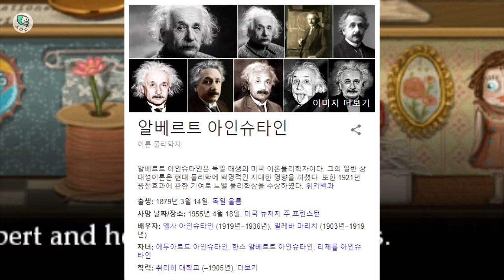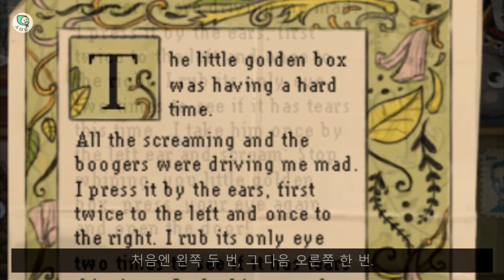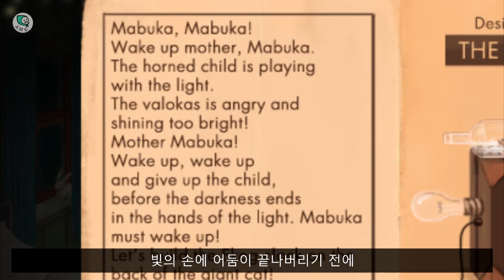프랜 보우 공략/해석 24편 - Fran Bow (한글 번역)